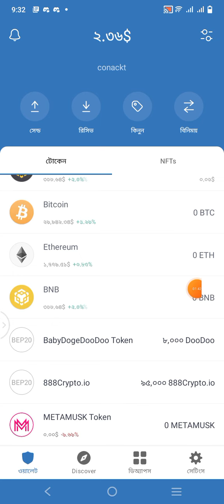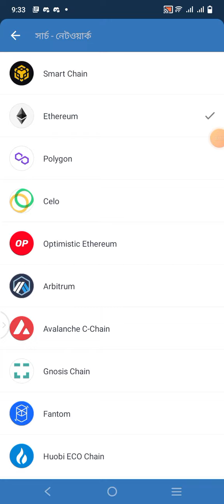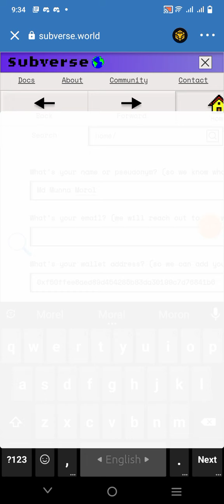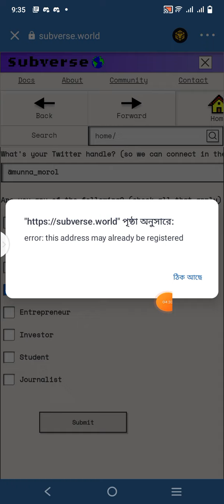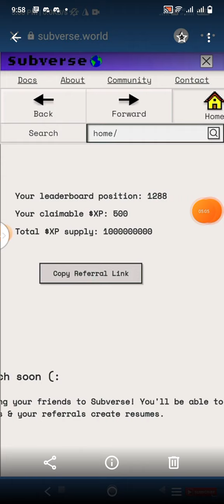Subverse World Airdrop [Use new wallet]Get 500 XP for All Participant.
Subverse World Airdrop [Use new wallet]
Get 500 XP for All Participant.